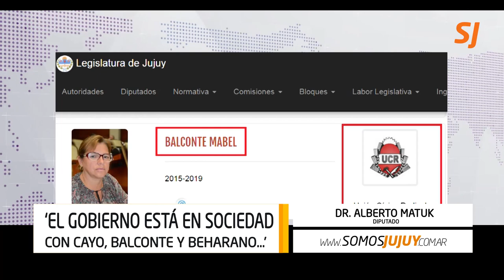Es posible que no se viabilice el desafuero porque Balconte es socia política del bloque radical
Diputado justicialista apuntó al oficialismo como responsable directo del tratamiento del desafuero de la legisladora.